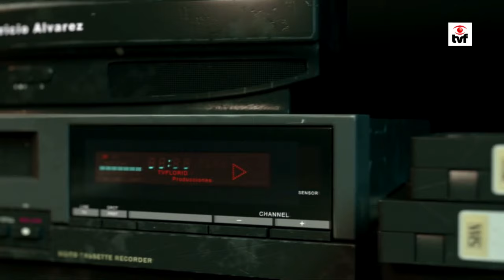“El Frente Amplio ha perdido su centro y se ha radicalizado”.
El joven Esequiel Ibarra es el referente político del ahora candidato a presidente por el Partido Colorado Andrés Ojeda, estuvo como invitado en Buen día Florida por radio FM Florida 89.3 y en Rompecabezas por canal TVFlorida.